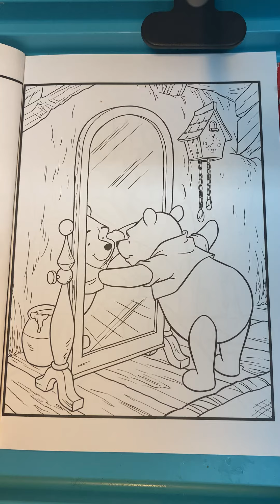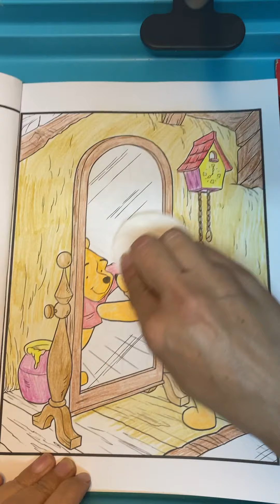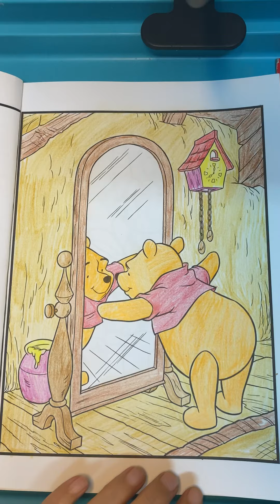Coloring (Winnie the Pooh)